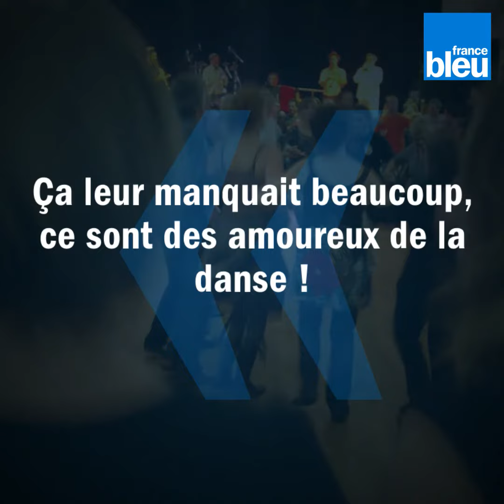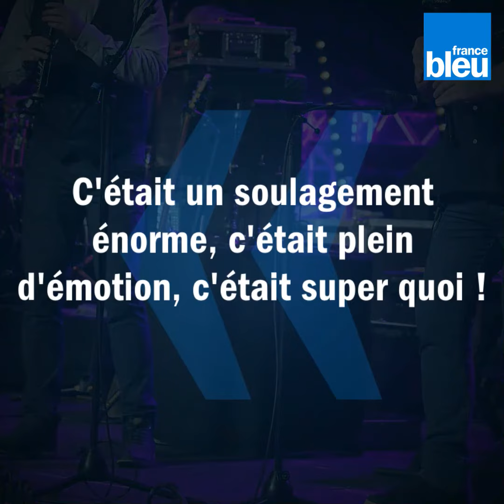COVID-19 : témoignages de participants de fest-noz organisés clandestinement en Bretagne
Depuis plus d'un an les discothèques sont fermées. Les fest-noz et les bals trad' ne peuvent plus avoir lieu en raison des restrictions sanitaires. Malgré tout, des fêtes réunissant jusqu'à plus de 100 personnes sont organisées en Bretagne. Des participants témoignent.